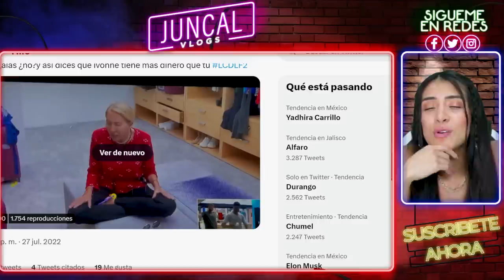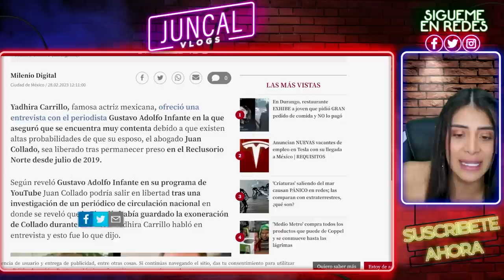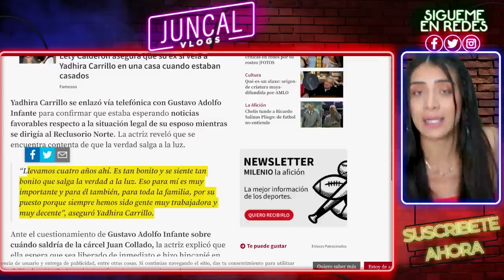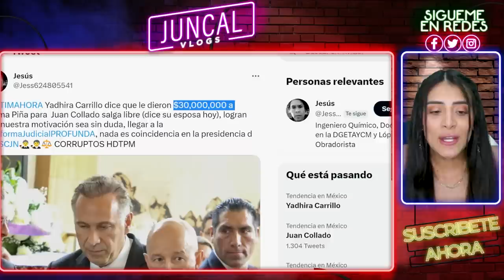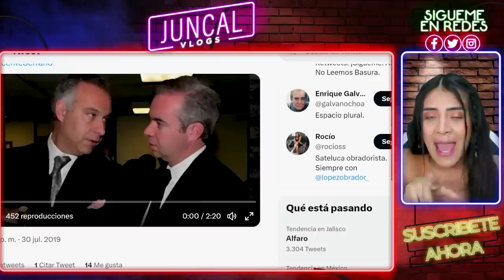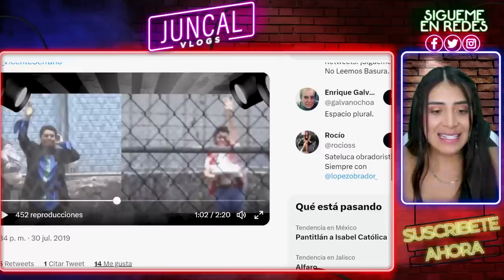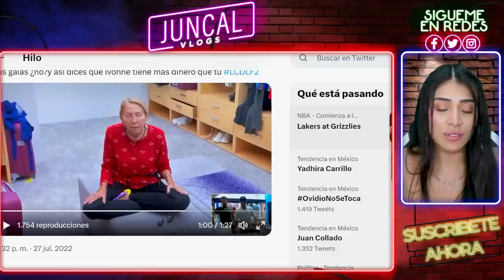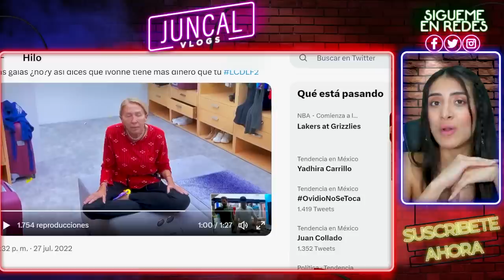ATORAN A YADIRA CARRILLO CON 30 MILLONES SOBORNANDO AL JUEZ